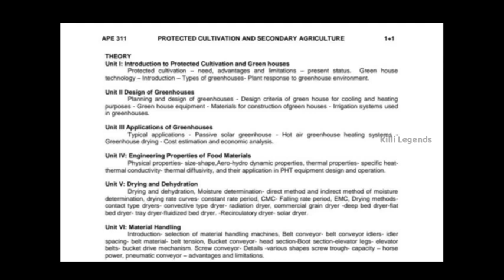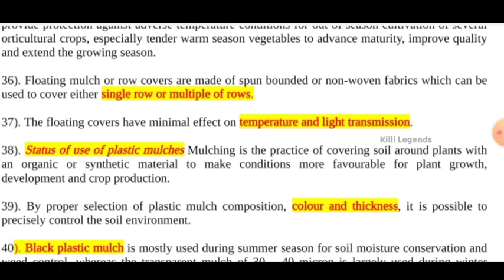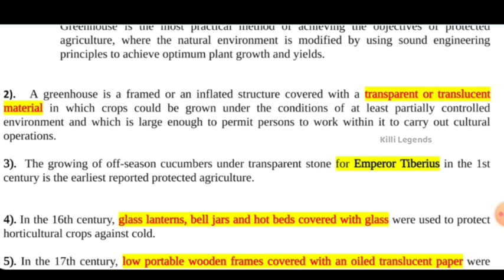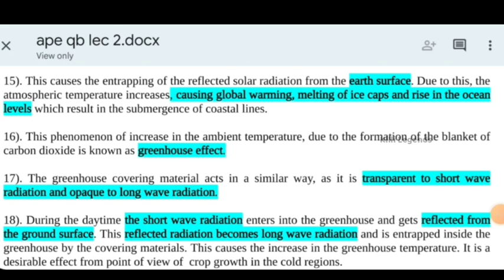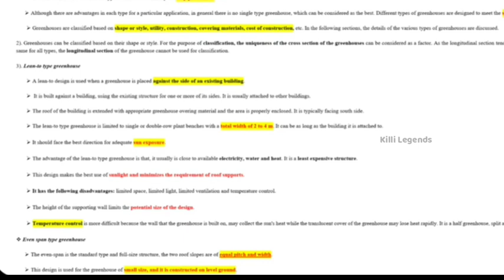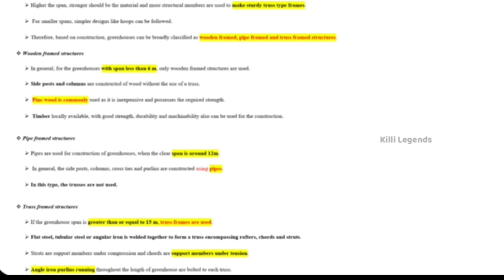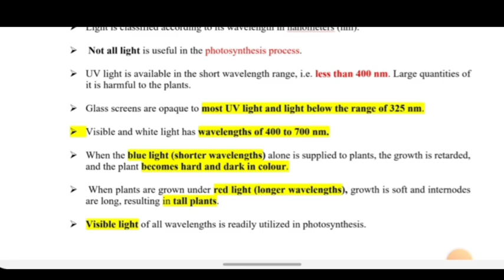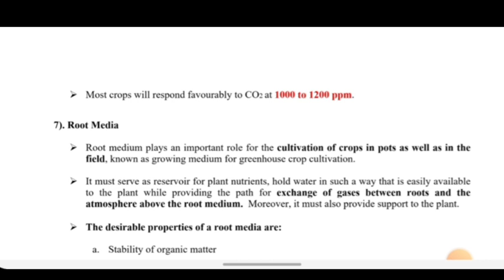APE 311 | Protected Cultivation & Secondary Agriculture | Tamil